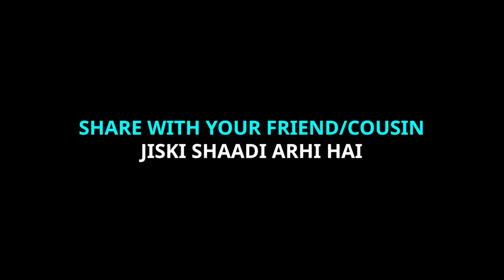Desi Families & Mehndi Night | Unique MicroFilms | Comedy Skit | UMF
Desi Families & Mehndi Night | Unique MicroFilms | Comedy Skit